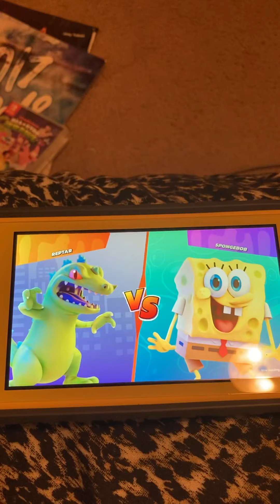Gaming ￼Review of Nickelodeon All-Star Brawl￼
Hi ￼Guys I’m back with another video today’s video is going to be another gaming review this is a gaming review of all star brawl Nickelodeon All-Star brawl I actually got this the same day as NASCAR 21 ignition I seen the video that I got it on the same day because I tried to get it from game stop game stopped Didn’t have it so I decided to buy myself off of online then I got it on the same day as NASCAR ignition￼ The gameplay you see in this video is not actually live it’s not actually me playing it but it’s videos of games that I did play on my own time I’m sorry it had to be that way but I don’t know how to record YouTube videos on my Nintendo switch or record videos on my Nintendo switch anyways sorry about that I would recommend Nickelodeon All-Star brawl it’s a pretty fun game if you don’t get it that’s your loss but it’s a pretty fun game it’s actually the successor of smash bro’s and I think you guys will have a fun time smashing these Nickelodeon characters and that’s my gaming review of Nickelodeon All-Star brawl if you guys like this video please like subscribe and comment I’ll see you guys￼ Next time peace.￼￼